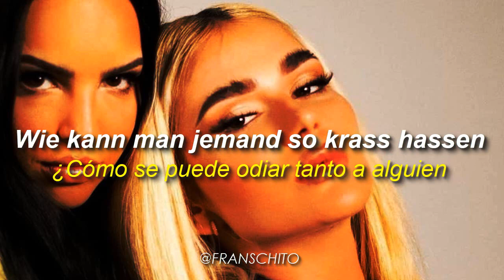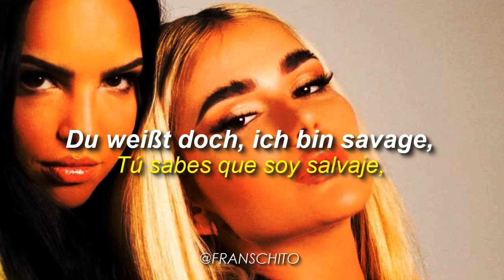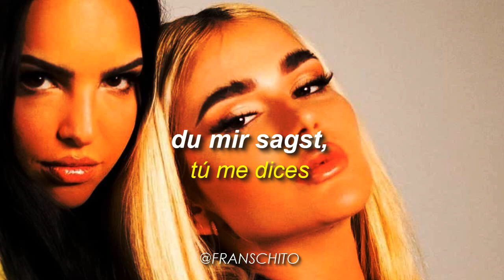Loredana ft. Juju - Kein Wort (Lyircs + Sub Español)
Kein Wort © Sony/ATV Music Publishing LLC
 Loridana Zefi / Judith Wessendorf / Laurin Auth / Joshua Allery / Jan Krouzilek

Juju lyrics
Loredana lyrics
Kein Wort text
Kein Wort Loredana ft. Juju
Leradana un Juju
Juju44